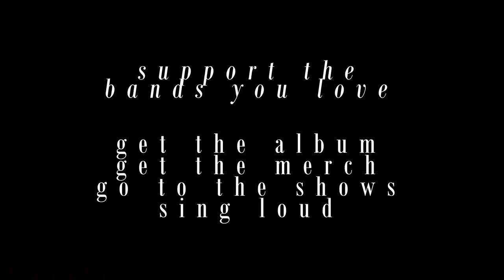UNIFY Gathering 2019 // Hellions - Thresher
UNIFY Gathering 2019 was a blast! While I muck around with a little video for the whole thing (mainly videos of people's Hawaiian shirts) here's some videos of some of the bands!

If there was a band to keep the whole audience captive for their whole set it was Hellions. It's so incredibly awesome to see Australian bands who are crushing get to kill it in front of 10,000 people. v good.